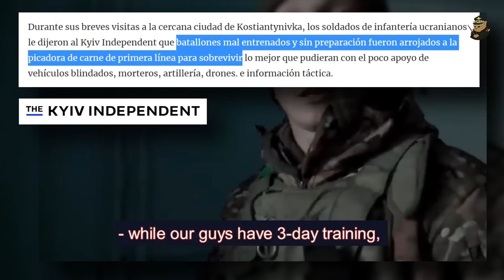El camino de la muerte de BAKHMUT | Zelensky desecha a sus tropas en el frente | Guerra de Ucrania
A día de hoy, en la Guerra de UCRANIA, los ucranianos se encuentran en una posición tan comprometida en torno a la ciudad de Bakhmut (Bajmut) que dependen casi exclusivamente de un único cruce al que han llamado el “camino de la vida”, que ya ha sido alcanzado por las tropas del ejercito ruso, mientras tanto, en la ciudad misma, las tropas de la PMC Wagner, ya se han hecho con la estación del tren y han avanzado más allá de su vía.